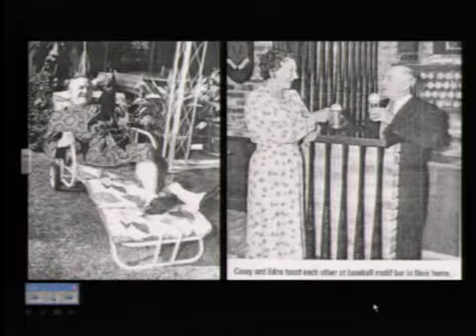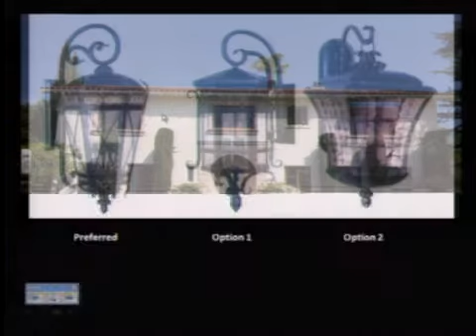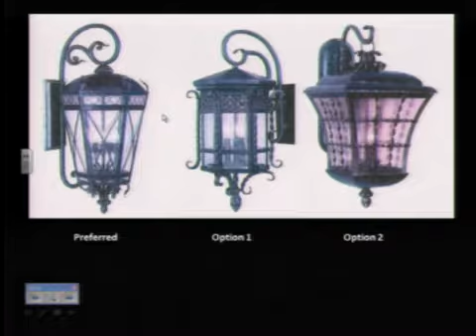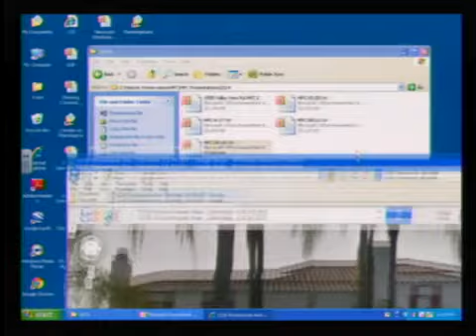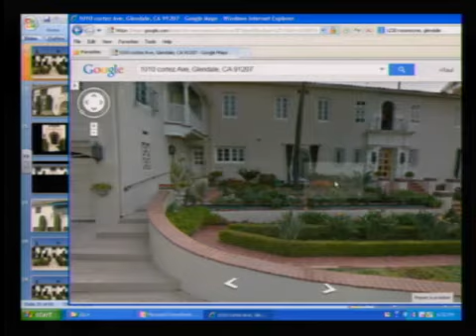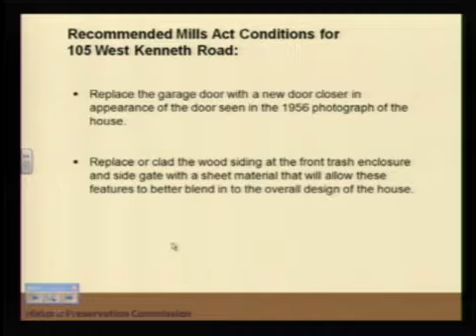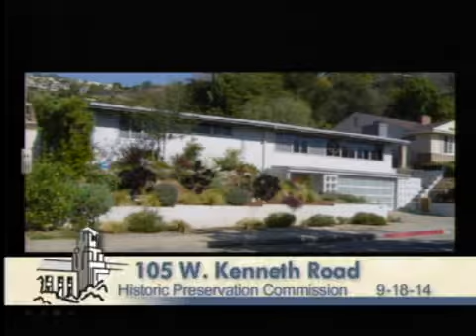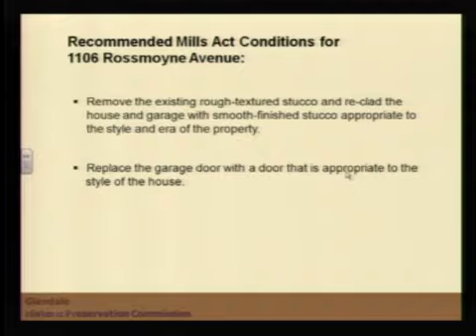2014-09-18 - Glendale Historic Preservation Commission Meeting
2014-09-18 - Glendale Historic Preservation Commission Meeting